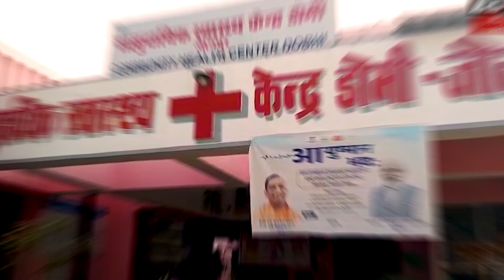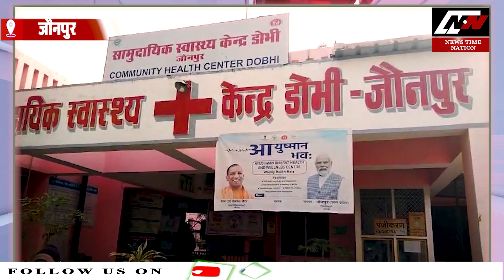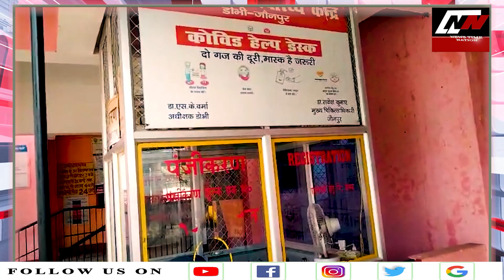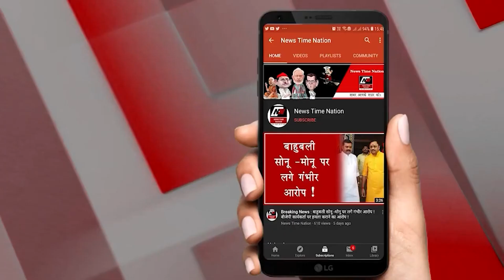जौनपुर के डोभी ब्लाक में मौजुद सामुदायिक स्वास्थ्य केंद्र बना हाथी दाँत, नही है कोई सुविधा ! NTN